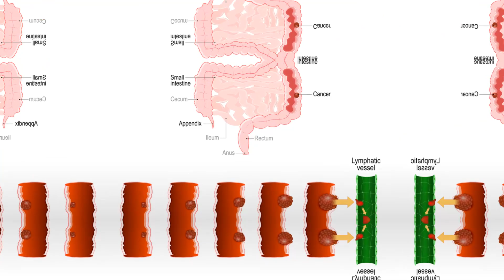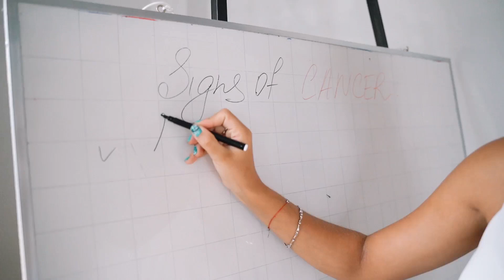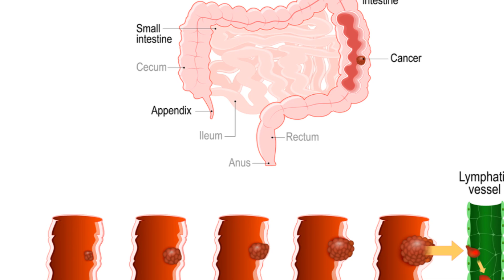5 URGENT Colon Cancer Symptoms Calling Your IMMEDIATE Attention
5 URGENT Colon Cancer Symptoms Calling Your IMMEDIATE Attention
10 Warning Signs of Colon Cancer You Shouldn’t Ignore | Natural Health Forever
Colon Cancer (CRC) Signs & Symptoms (& Why They Occur)
What Were My Colorectal Cancer Symptoms?
My Walk to Remember (Diagnosed with Colorectal Cancer)
My Colorectal Cancer Symptoms
Early Warning Signs Of Colon Cancer You Should Not Ignore
Critical Colon Cancer Symptoms You Should Never Ignore

We are dedicated to helping individuals achieve Live Healthy Over 50, a healthy long life through natural remedies and wellness practices. We share the secrets, health news to maintaining strong and Healthy Hearts TV well into your golden years. With the help of global natural cures, purenutrition like natural collagen supplements, our mission is to empower you to prosper over 50, discover the anti-aging food and embrace the path to a healthnormal, fulfilling life.
The information provided is not intended to be a substitute for professional medical advice, diagnosis, or treatment. Always seek the advice of your physician or other qualified health providers with any questions you may have regarding a medical condition. Never disregard professional medical advice or delay in seeking it because of something you have read or watched on this channel. Reliance on any information provided by this channel is solely at your own risk.